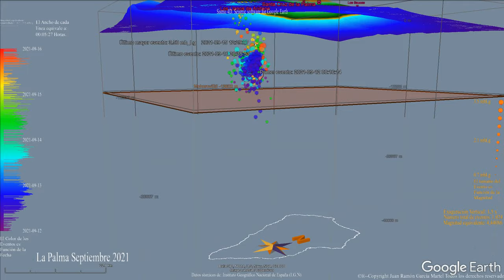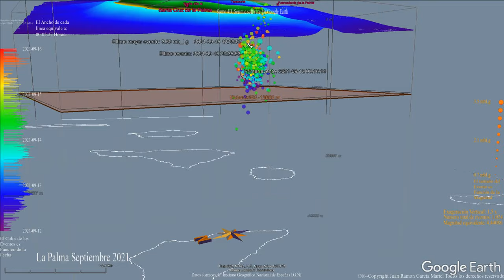Sismicidad hipocentral en La Palma Septiembre 2021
Sismicidad hipocentral en la isla de La Palma durante Septiembre 2021. Los eventos más viejos son los de tono azulado, por ello, podemos observar cómo la sismicidad  se ha desplazado de este a oeste y ascendiendo poco a poco. Clip, tal como estaba la noche del 16 de Septiembre de 2021.